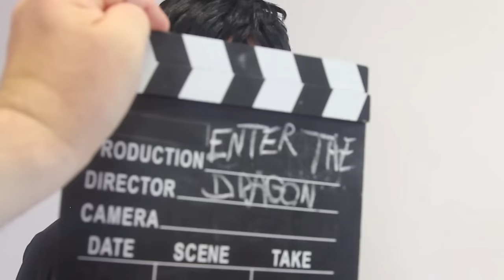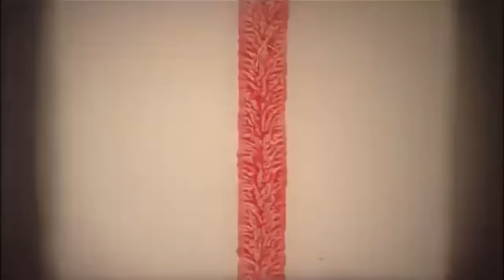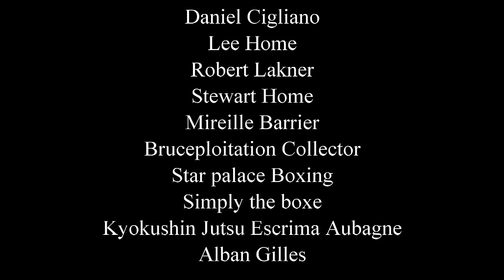ENTER THE BIG BOSS (SHORT VERSION-ENGLISH AUDIO) Fan-film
The story of Bruce Lee, from his teenage years in HK until his tragic death in 1973. Lee's famous path to Hollywood
full of fights and exciting adventures.An action-packed & highly-fictionalized biopic "Bruceploitation" flavored flick ! A self-produced movie made by fan for the fans !

Starring :
Nicolas N'Guyen Van Ty
André Sabatier
Franck Beaini
Chan Krisna Deng
Ky Tham Lu
Souheil Zaaba
Marion Manca
Jamel Ouadah
Tina Canabady
Cyril Cousin
Julien Robineau
Florent Geffroy
Kevin Remy
Julie Fertener
Pascal Ly
Jean-Philippe Carrasco
Yann Guillon
Michael Costanza
Bunthay Nhoek
Mark Sanders
Scarlett Renley
Julien Buzzanca

Directed by Daniel BARRIER
Language : English
Subtitles (auto) : English & Français

Special thanks to :
Lee B Golden
Stephane Nogues
THEKUNGFUROBBER
Ivan Fernandez
Daniel Cigliano
Lee Holmes
Robert Lakner
Stewart Home
Mireille Barrier
Bruceploitation Collector
Star palace Boxing
Simply the boxe
Thierry Drean
Leng & Kenjii Barrier
Buu Linh Lu